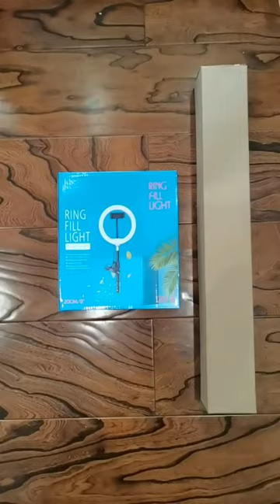8inch Live ring light +160cm tripod Installation instructions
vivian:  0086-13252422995